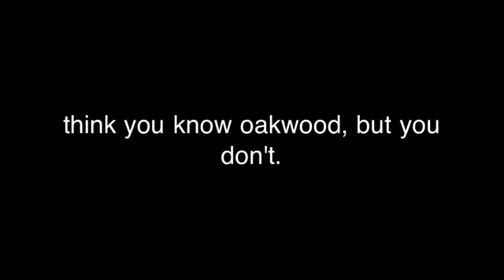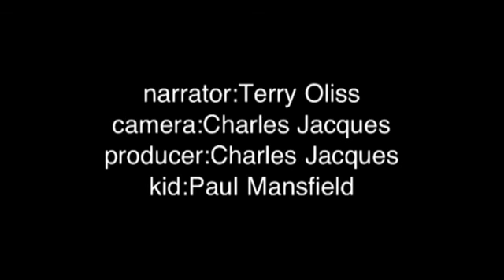Raw. The documentary about the oakwood ghetto.